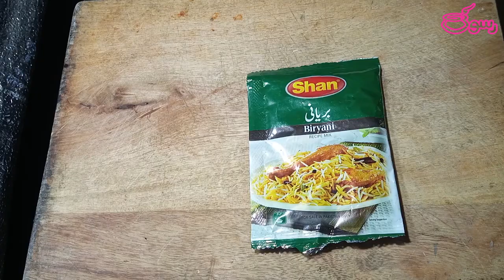ONE POT BIRYANI HOW TO MAKE BIRYANI IN AN EASY WAY | BEST BIRYANI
BIRYANI MAKING SEEMS A HASSLE AS IT CONTAINS A LOT OF INGREDIENTS. BUT NOW ITS SUPER EASY. MAKE  TRADITIONAL BIRYANI BUT IN AN EASY WAY THAT DOESN'T REQUIRES A LOT OF TIME AND TROUBLE. BUT AT THE SAME TIME TASTES GREAT.